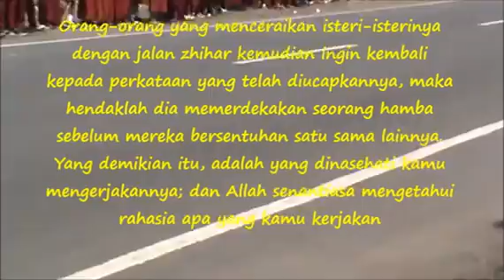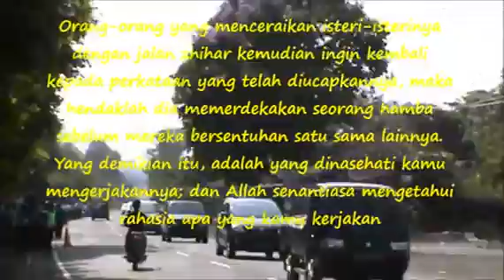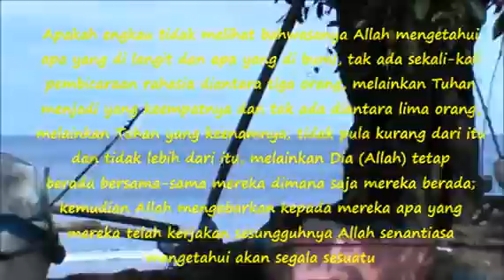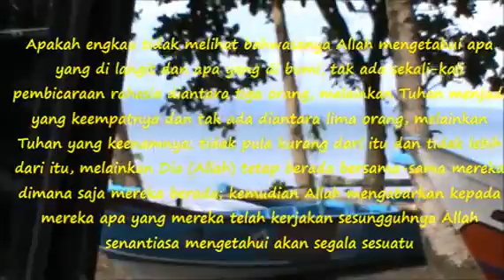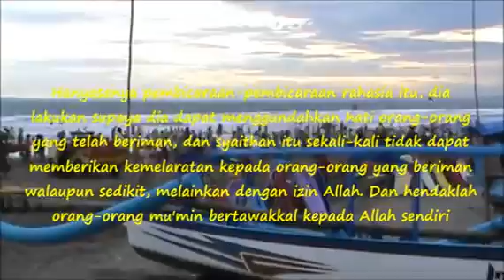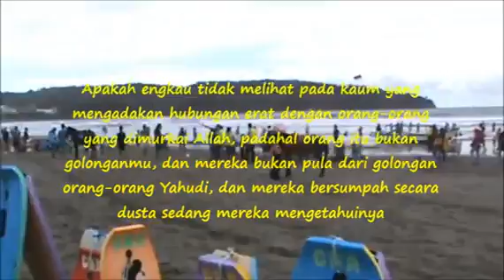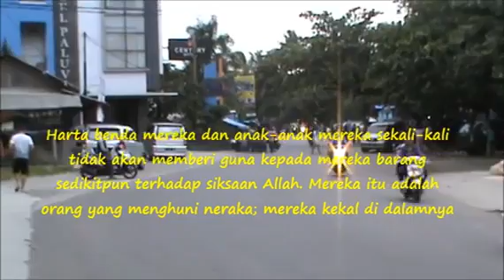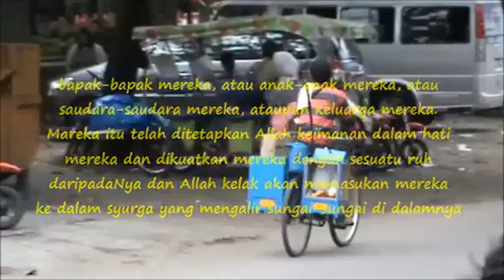Bacaan Qur'an Surat 58: AL- MUJADILAH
Surat Al-Mujadilah (wanita pendebat), surat ini mengandung masalah zhihar dan hukumnya. Dan menerangkan pula pembalasan yang diperoleh oleh orang yang membantah Allah dan RasulNya serta yang menghasilkan dosa dan permusuhan (Tafsir Al Bayan, hal 1341)